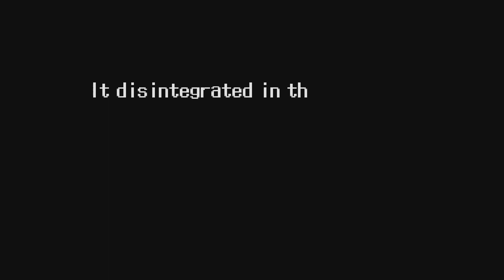Cyberbots: Fullmetal Madness - Jin Saotome (Blodia) Story Mode [No Continues]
BLODIAAAAAAAAA!! 👊😤